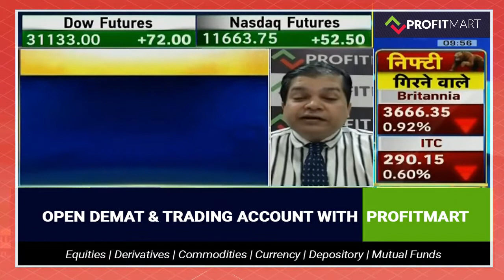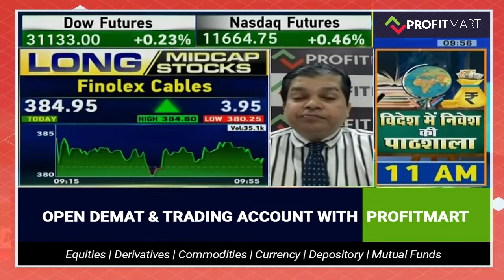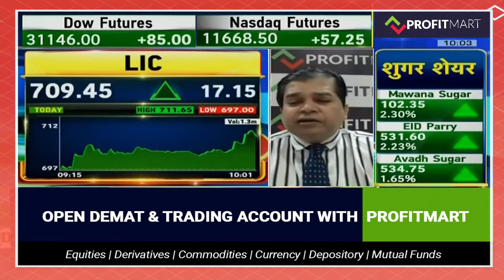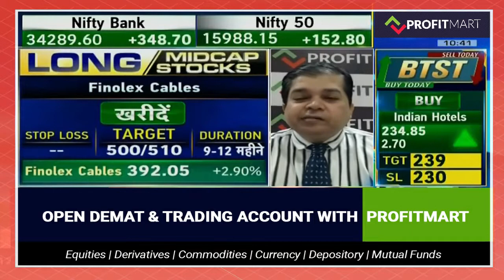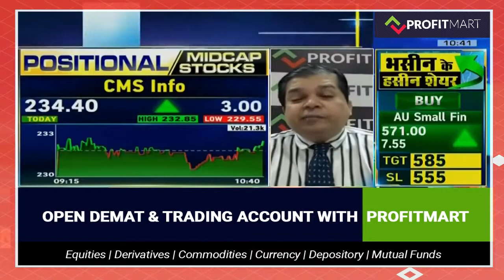Finolex Cables Share For Long-term Investment | LIC Share | CMS Info Share for Positional Trade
Today, in this video, we are going to Analysis of Finolex Cables Share For Long-term Investment | LIC Share | CMS Info Share for Positional Trade